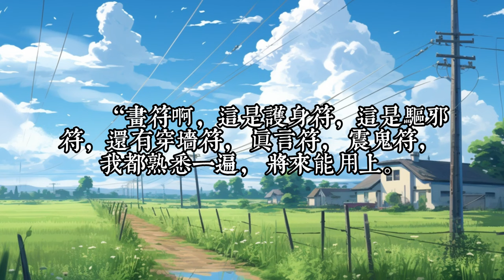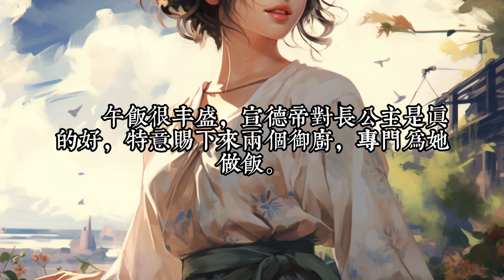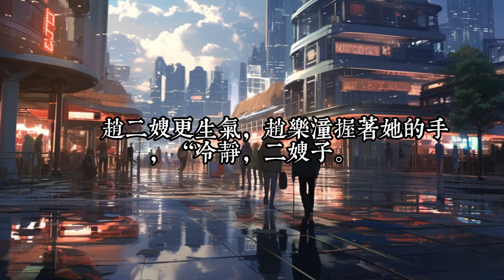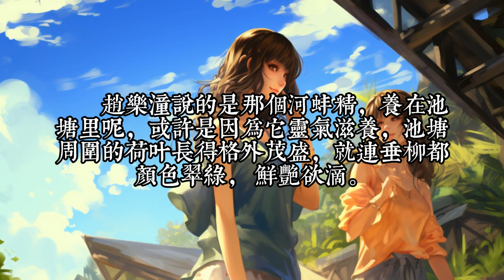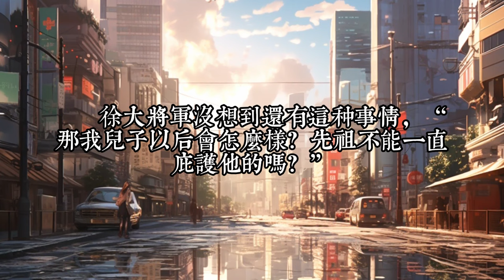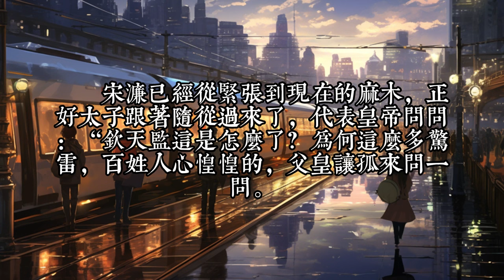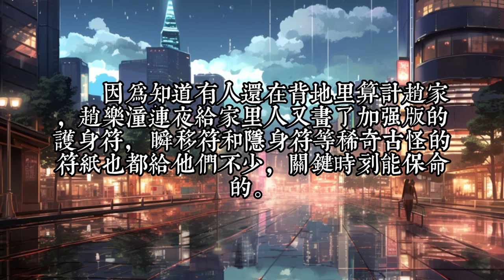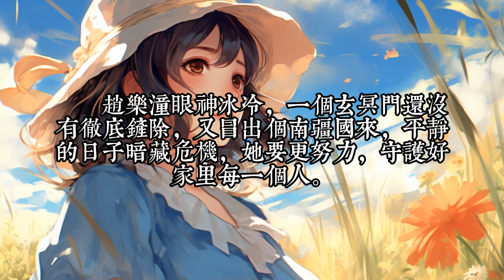连载中《全家读我心声，个个都出息了》95-130：全家因为一场意外穿越到了古代，也不知道算是幸运还是不幸。 刚醒来就得知家里没钱也没田，还有一屁股的债要还。全身上下也没个金手指。